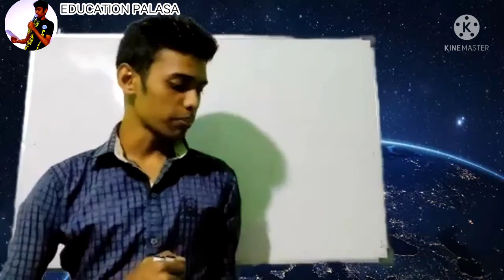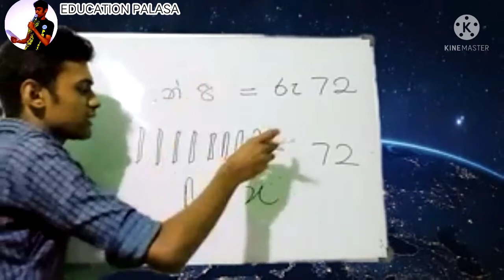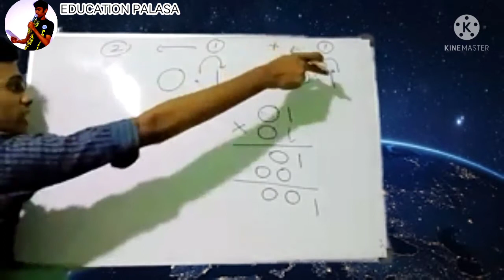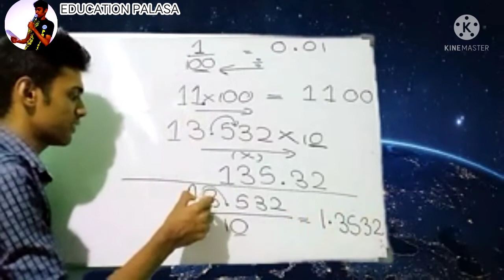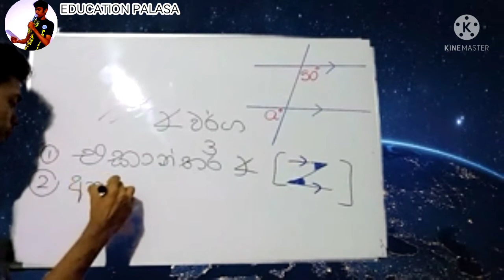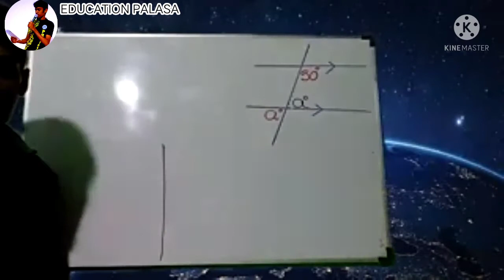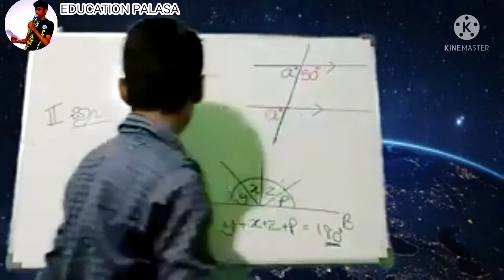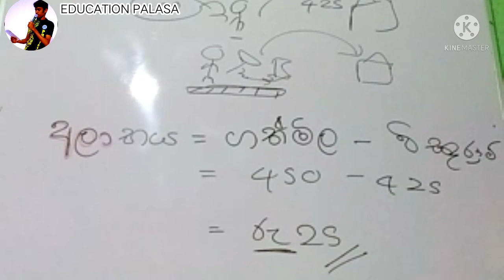MATHS | 2011 O/L pepper ¦ part 01